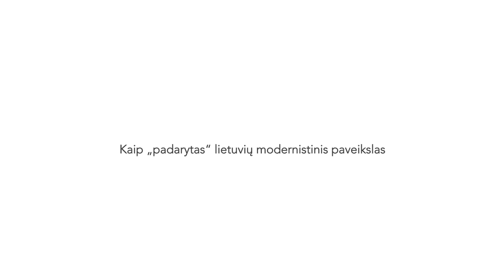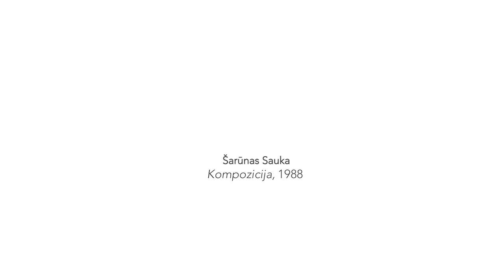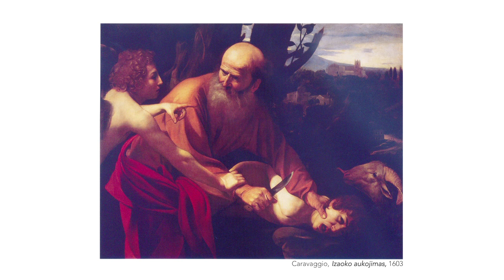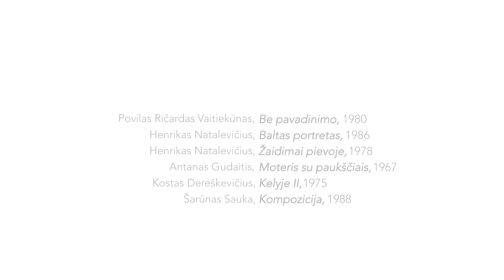Alfonsas Andriuškevičius: „Kaip „padarytas“ lietuvių modernistinis menas“. II dalis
Dailės kritikas, poetas, eseistas, Nacionalinės kultūros ir meno premijos laureatas Alfonsas Andriuškevičius aiškiai ir paprastai pasakoja: „Kaip „padarytas“ lietuvių modernistinis paveikslas“.